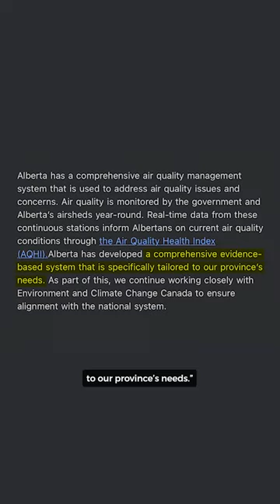How is Canada’s smoky air measured?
The way Canada’s air quality is measured varies by province. CBC’s Ashley Fraser breaks down why this might mean you’re getting a less accurate reading when smoke is in the sky.